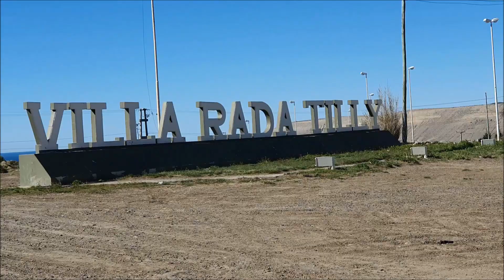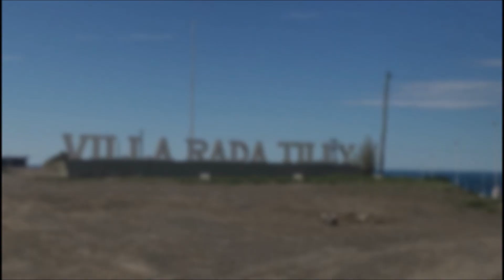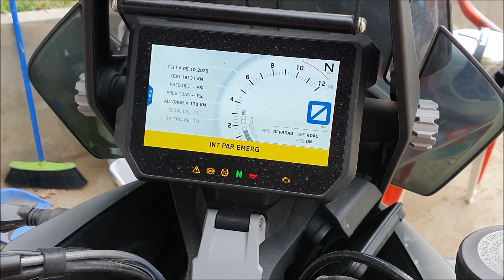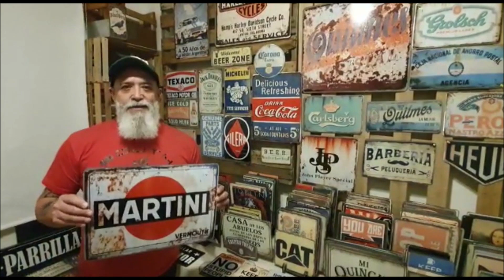🔴 #15 SORTEO 1000 suscriptores!!! 😁 Entra ahora y GANA 🏆 REGALOS! GRATIS!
🔔 Pasamos los 1000 suscriptores y tenemos regalos para ustedes:
- Dos chops sublimados
Regalo de @tazascopadas
- Una kombi VW a escala 1:24
Regalo de Enry Bonanna - Reparación y venta de tapas de cilindros - TE 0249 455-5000
- Una chapa Vintage
Regalo de @chapitasvintagemadryn